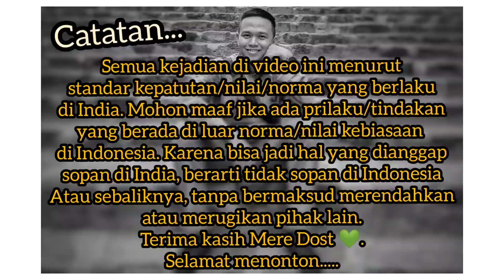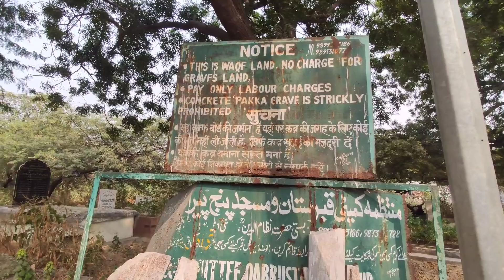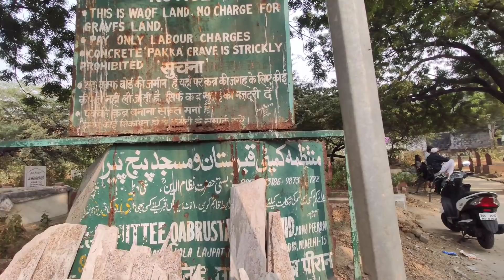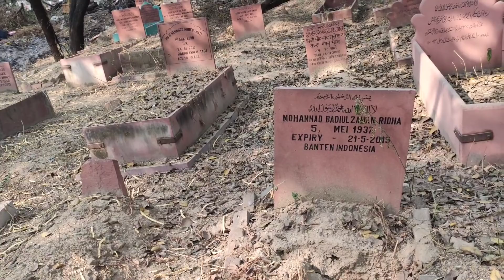KUBUR4N DI INDIA ⚰️🇮🇳 Ada Dari Indonesia, Sekaligus Ziarah, Semoga Husnul Khotimah 🤲🏼✨🇮🇩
Halo...

Kali ini saya ingin mengajak Mere Dost untuk melihat kondisi pemakaman muslim di India ⚰️🇮🇳🇮🇩 semoga menjadi hikmah.  Penasaran, yuk tonton...

Bohut shukria,
Phir milenge,

Wassalamu'alaikum...